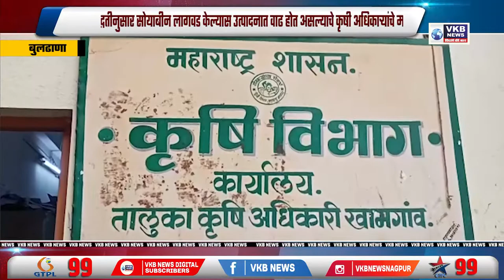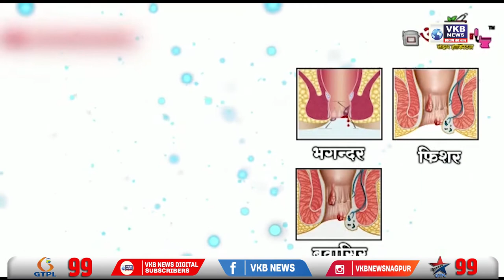टोकण पद्धतीने सोयाबीन पेरा अन् आर्थिक फायदा वाढवा - कृषी अधिकारी